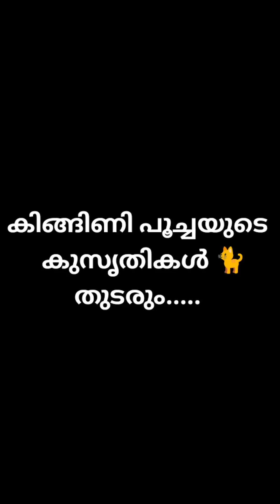വീട്ടിലെ കിങ്ങിണി പൂച്ചയുടെ 🐈| കുസൃതികൾ 🤣 | part 1